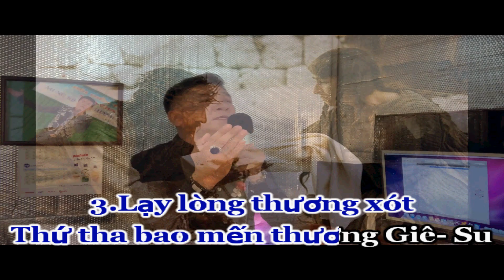VÌ CUỘC KHỔ NẠN ĐAU THƯƠNG - Sáng Tác An Lệ Thanh. Ca Sỹ Phi Nguyễn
VÌ CUỘC KHỔ NẠN ĐAU THƯƠNG

                               Sáng Tác: An Lệ Thanh

ĐK: Vì cuộc khổ nạn
Đau thương của Chúa Giê- Su Ki- Tô
Xin Cha Thương xót
chúng Con Cha ơi
Cả thế gian này….Cha ơi

1.Lạy Cha hằng hữu
Chúng Con xin kính dâng lên Cha
Này là mình máu Thánh
Linh Hồn Thần tính Giê- Su
Là Con yêu dấu của Cha
Cùng là Thiên Chúa chúng Con
Xin kính dâng Cha
Để đền vì Tội lỗi chúng Con

Xin Cha thương xót chúng Con Cha ơi

2.Lạy Cha hằng hữu
Cúi xin Cha xót thương nhân trần
Cùng tội nhân khốn khổ
Nép mình trong Trái Tim yêu
Từ bi nhân ái Giê- su
Cùng lòng lân tuất vô bờ
Xin hãy xót thương
Vì khổ nạn của Đức Ki- Tô

3.Lạy lòng thương xót
Thứ tha bao mến thương Giê- Su
Đừng nhìn bao tội lỗi
Nhưng nhìn xem chúng Con đây
Nguyện xin tín thác nơi Ngài
Vào lòng nhân ái vô cùng
Xin hãy đón nhận
để được vào cùng Trái Tim Ngài

Coda:Lạy Cha Chí Thánh
Là Thiên Chúa hằng hữu toàn năng Đáng tối cao

► Bản quyền thuộc về: Phi Nguyễn Studio Thánh ca (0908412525)